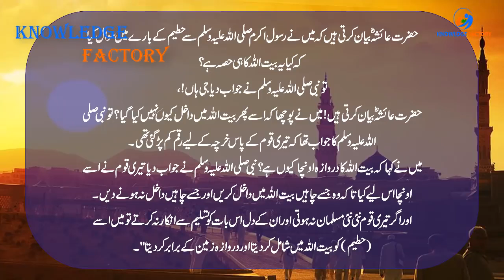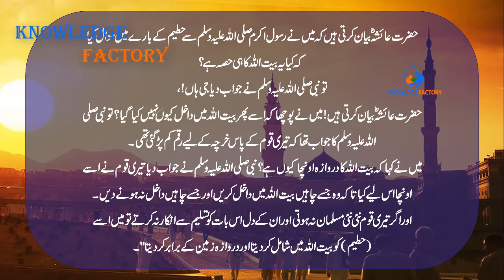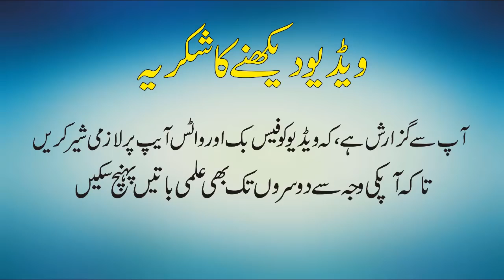Latest Scientific Research on Kaaba Why Birds and Planes Do Not Fly Over The Kaaba Urdu Hindi